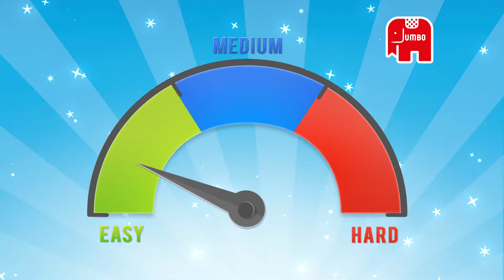Disney Guess the Film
Welke filmbeeld zit achter de luikjes verstopt? Rol de dobbelsteen en open één luikje met dezelfde kleur. Kan jij raden welke film het is?